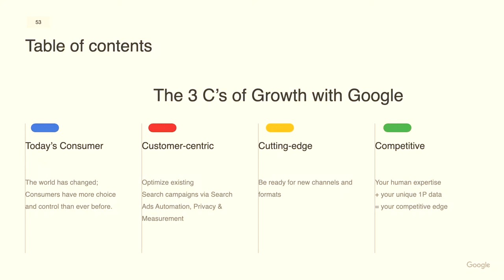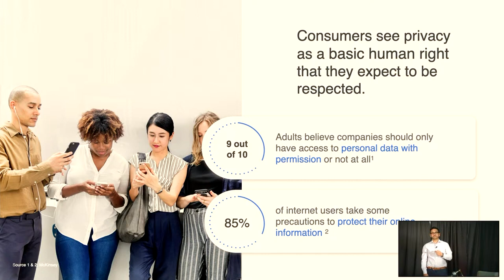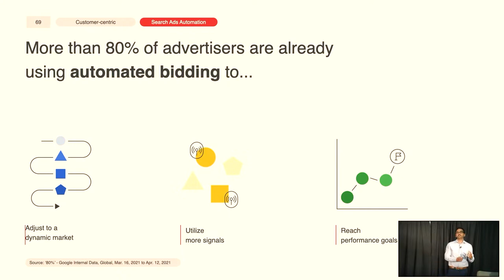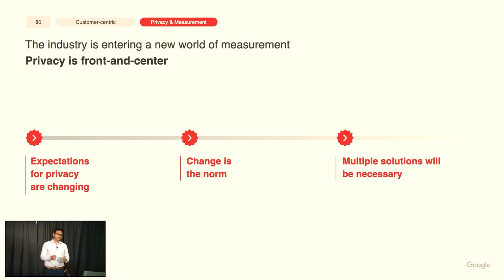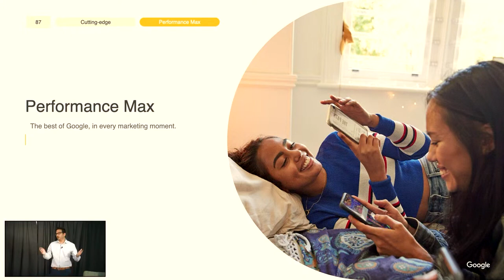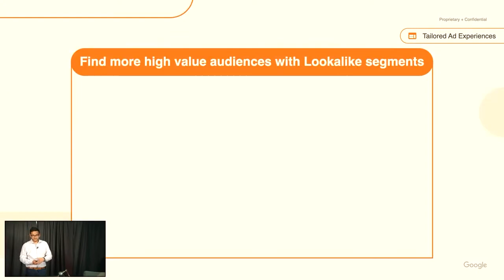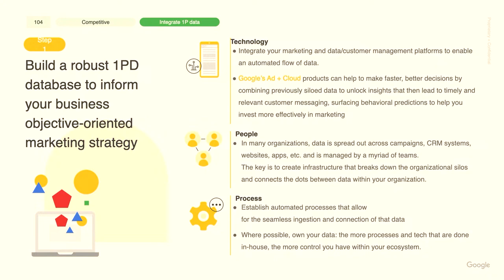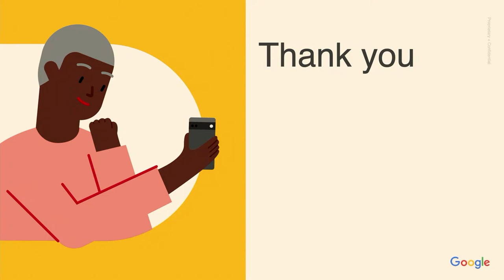Google Presents: 3 Future Proof Insights For Growth Oriented Brands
Google's Farjad Siddiqui provides exclusive insights on the 3 C's of Growth: Customer-Centric, Cutting-edge, and Competitive. Siddiqui reviews best practices for staying ahead in each category.